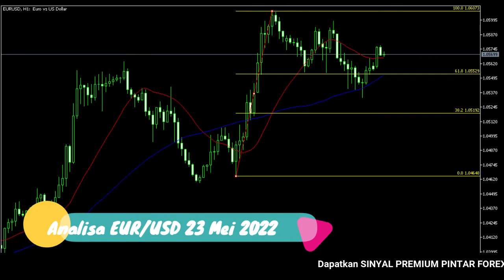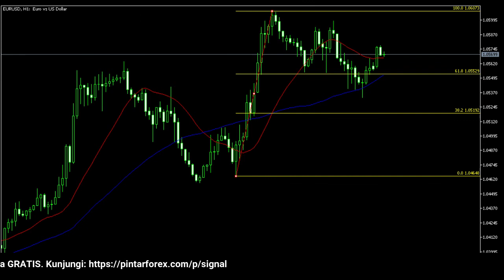🔴 LIVE: Analisa Forex Hari Ini 23 Mei 2022 EUR-USD Bullish; Waspadai Sedang Berkonsolidasi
"Analisa Forex Hari Ini 23 Mei 2022 EUR-USD Bullish; Waspadai Sedang Berkonsolidasi